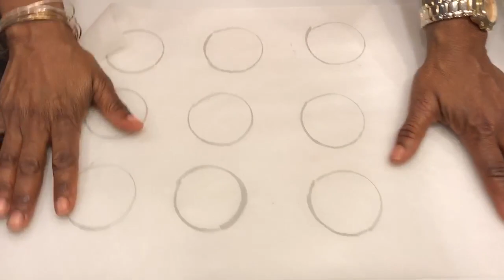Starbucks Unicorn Cup Shake!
Unicorn Cup-Shake 🦄🍬🍧(get it? Like cup-cake, but cup-shake? 😅) . Check out this delicious sweet and trendy treat this summer!